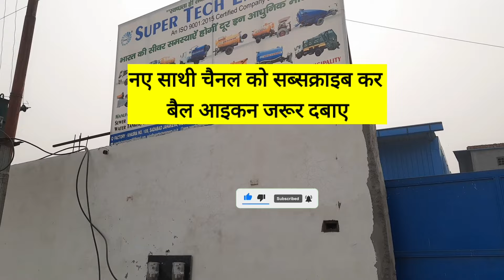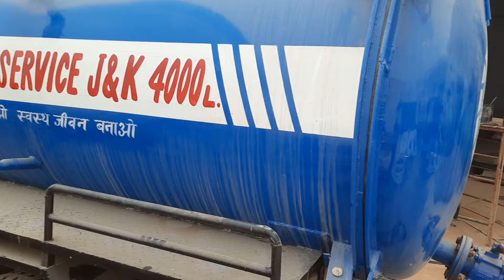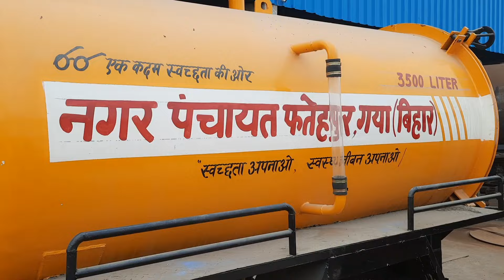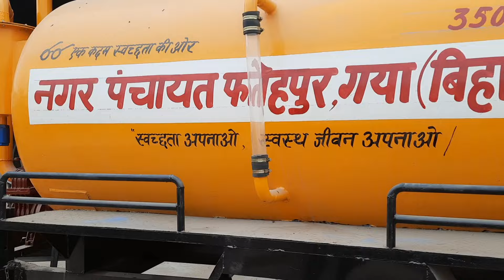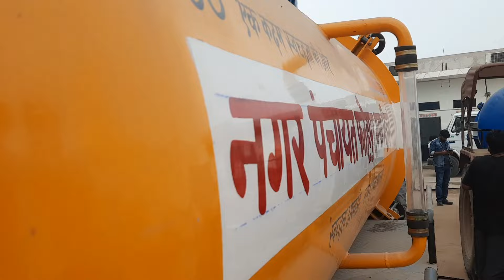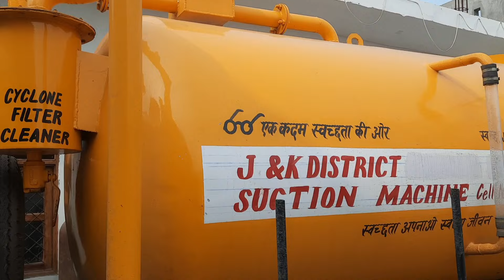Sever section machine सबसे सस्ती ट्रैक्टर वाली मशीन से करें टैंक/सीवर खोलने का बिजनेस